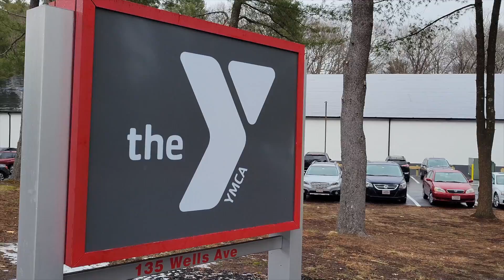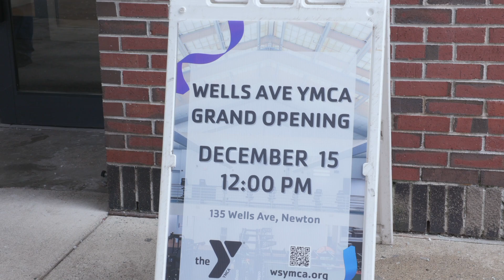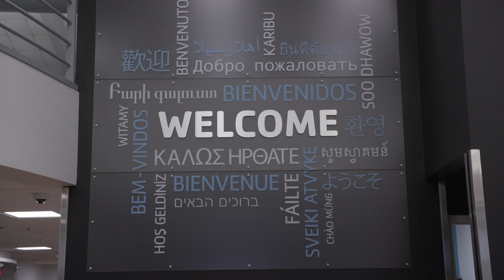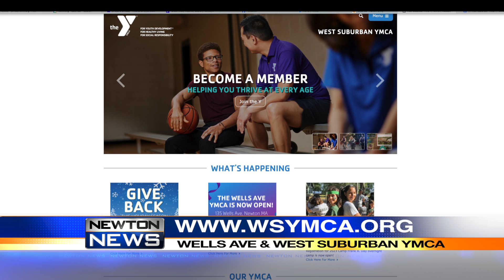Wells Ave YMCA Grand Opening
There’s a new Y in town. The West Suburban YMCA purchased a new building in March 2022 on the south side of Newton on Wells Ave. They renovated the entire building in 9 months, creating a new 61 thousand square foot state-of-the-art facility.